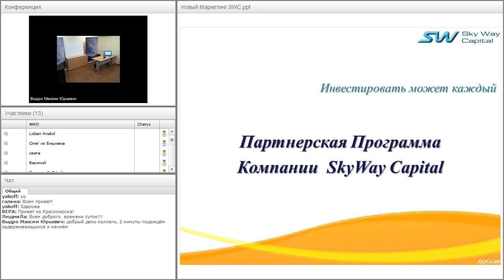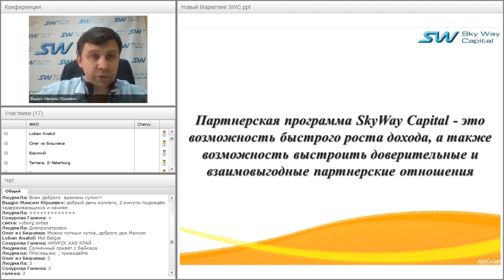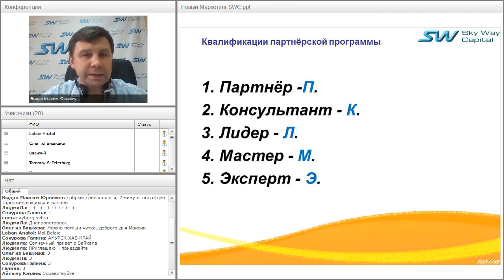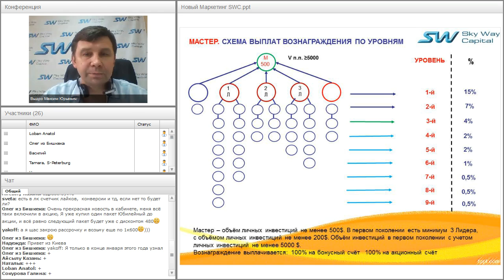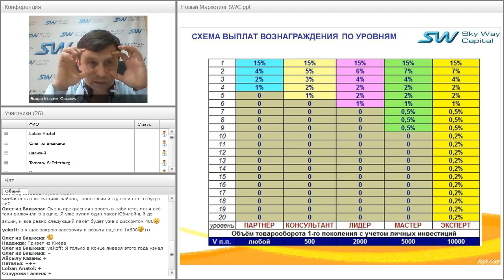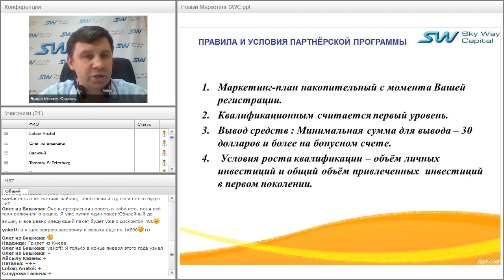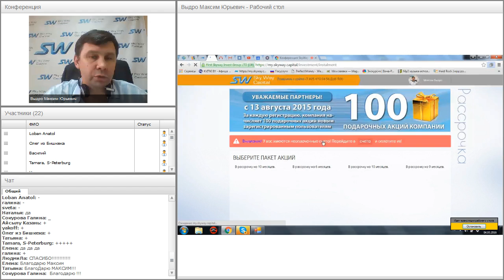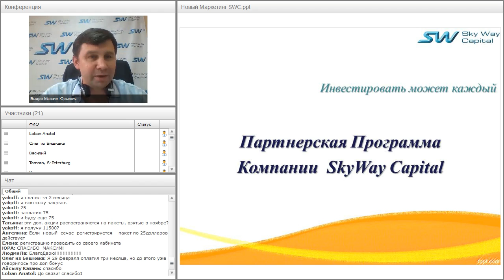Вебинар от 04.03.2016. Партнёрская программа компании SkyWay Capital.